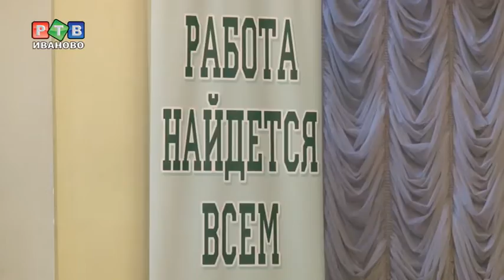Работа найдется всем